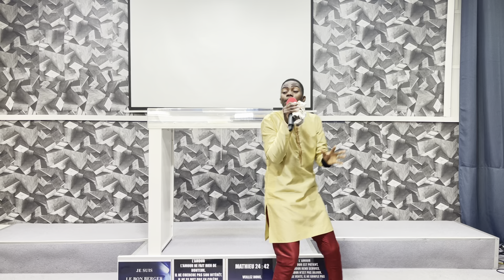LA CHUTE DE LUCIFER